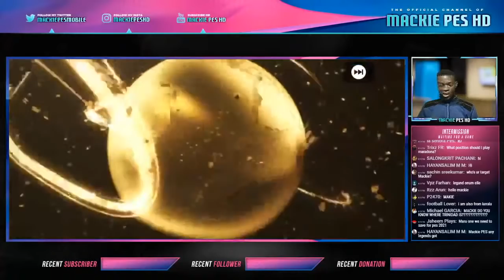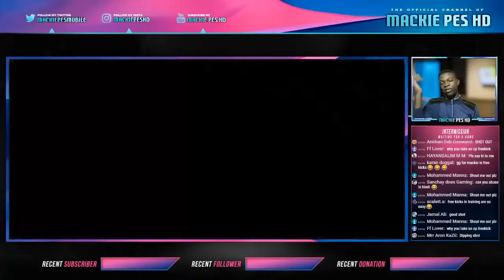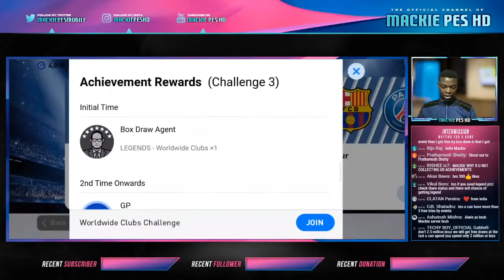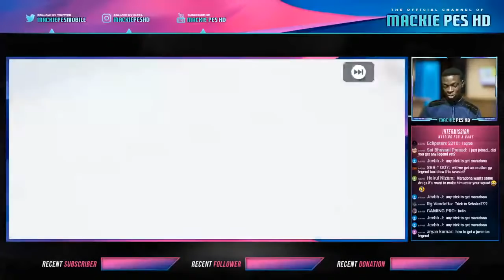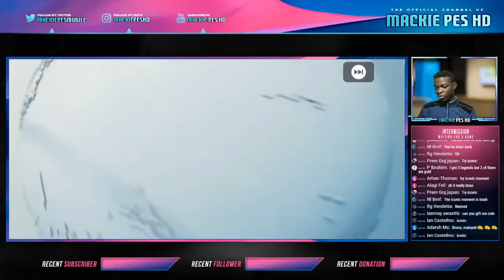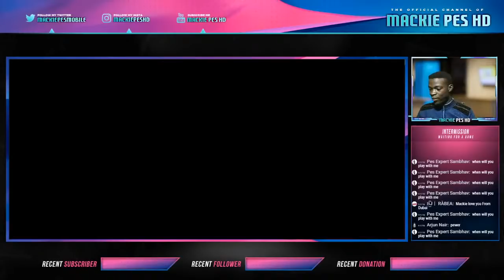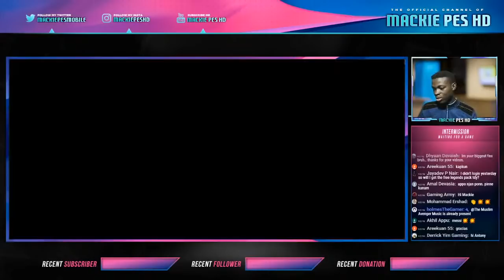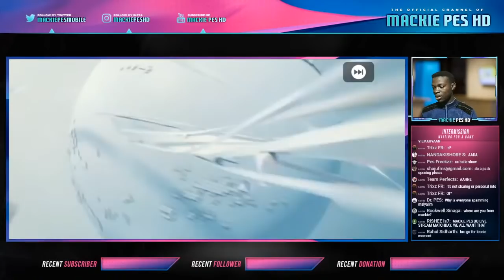GP Legends Box Draw Live Stream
Pes Mobile Stream